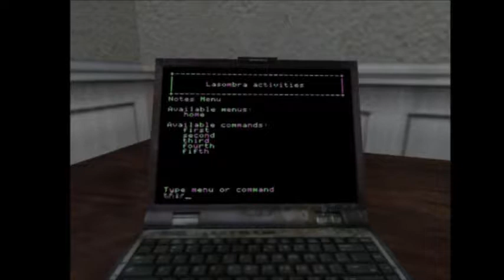Zane plays VTMB - Part 19: MONKEY OF STONE